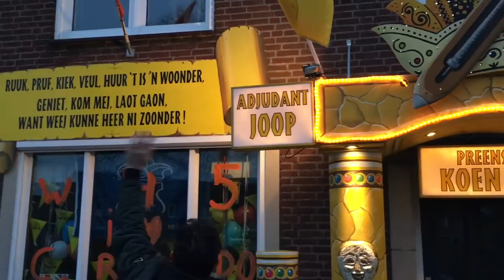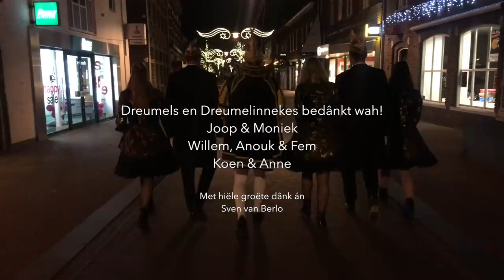Aftermovie carnaval 2018 CV D'n Dreumel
De aftermovie ván 't prachtige carnavalsjaor wát weej hebben mogen belaeven. Met hiële groëte dânk á: Sven van Berlo, Suzanne Coppers-Verhappen, Bart van der Sterren en aale Dreumels en Dreumelinnekes

Koen, Anne, Joop, Moniek, Willem, Anouk en Fem